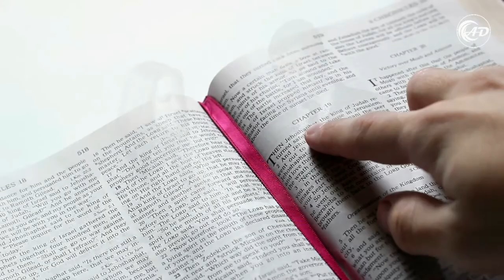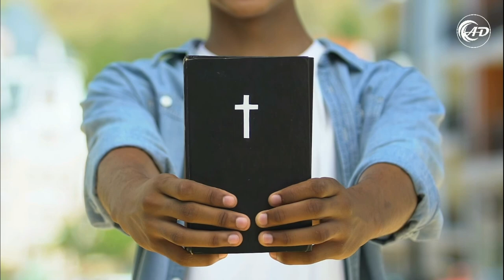Envolvidos com uma missão - Pr. Claudio Caetano